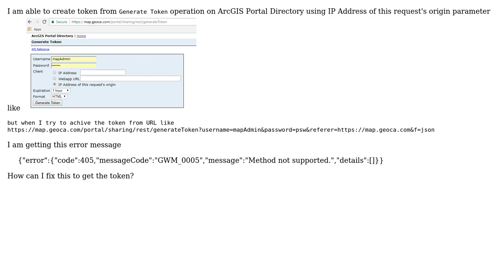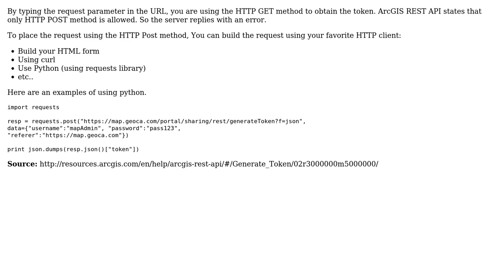GIS: Generating Token By URL Request From ArcGIS Portal?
With thanks & praise to God, and with thanks to the many people who have made this project possible! | Content (except music & images) licensed under CC BY-SA | Music | Images & others | With thanks to user PolyGeo user Mona Coder user Keenan Gebze and the Stack Exchange Network Trademarks are property of their respective owners. You are responsible for your own actions.